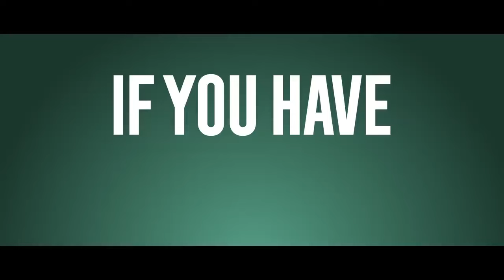PALM ROYALE | Tráiler Oficial SUBTITULADO | Apple TV+ | Kristen Wiig, Ricky Martin, Josh Lucas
Estás formalmente invitado a entrar al club más exclusivo de Palm Beach.

Palm Royale se estrena el 20 de marzo.

SINOPSIS

Palm Royale es una verdadera historia de los desamparados que sigue a Maxine Simmons (Kristen Wiig) en su intento de ingresar a la alta sociedad de Palm Beach.
Mientras Maxine intenta cruzar esa línea impermeable entre los que tienen y los que no tienen, “Palm Royale” plantea la misma pregunta que todavía nos desconcierta hoy: “¿Cuánto de ti estás dispuesto a sacrificar para conseguir lo que otra persona tiene?”
Ambientada durante el año del polvorín de 1969, Palm Royale es un testimonio de cada outsider que lucha por su oportunidad de pertenecer verdaderamente.

Protagonizada por Kristen Wiig, Ricky Martin, Josh Lucas, Leslie Bibb, Amber Chardae Robinson y Kaia Gerber con Laura Dern y Allison Janney. Además, las estrellas invitadas especiales Carol Burnett y Bruce Dern.

Basada libremente en la novela “Mr. and Mrs. American Pie” de Juliet McDaniel.

Canción: “There'll Be Some Changes Made” de Ann-Margret.